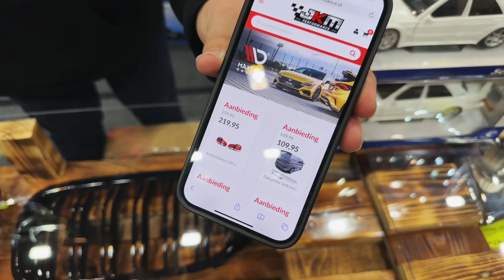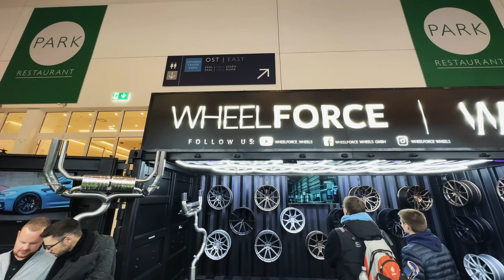ESSEN MOTORSHOW 2022 - PREVIEW DAY - FULL VIDEO - TEIL 1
Heute sind wir auf der Essen Motorshow 2022 - Teil 1 von 2 - Freitag Preview Day

Today we are at the Essen Motorshow 2022 - Part 1 of 2 - Friday Preview Day